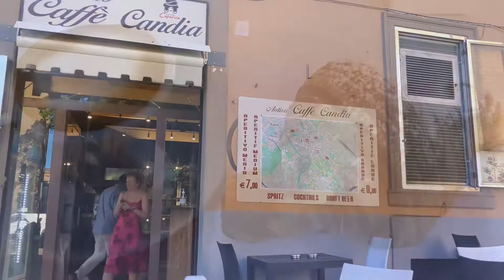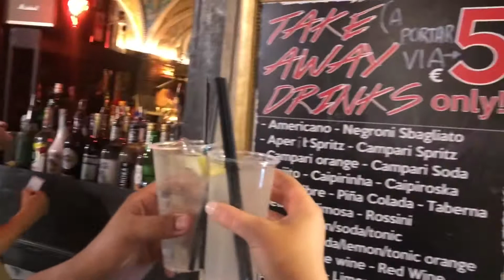Rome, Day 2: Colosseum, Forum and Trevi Fountain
Roma day 2!!